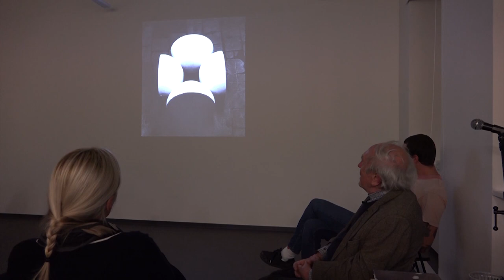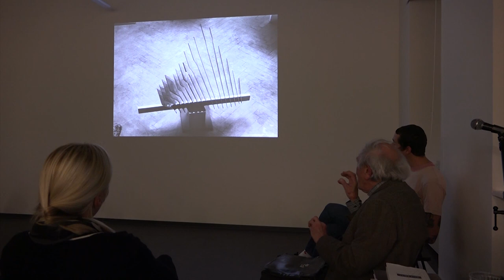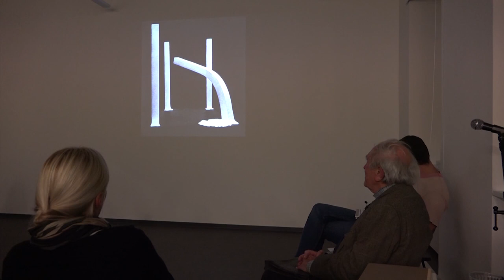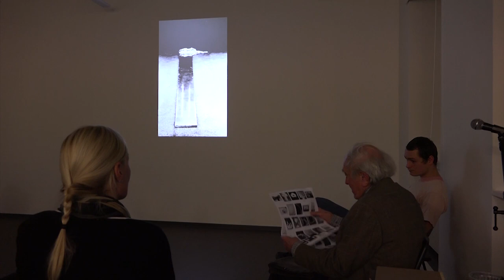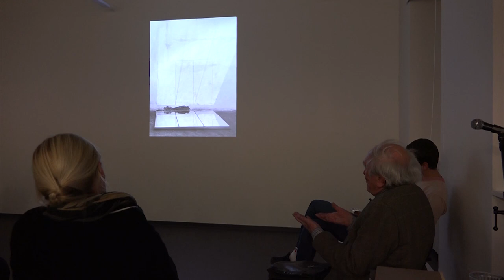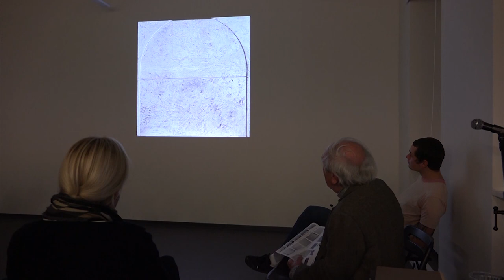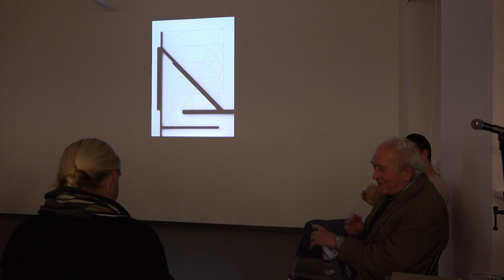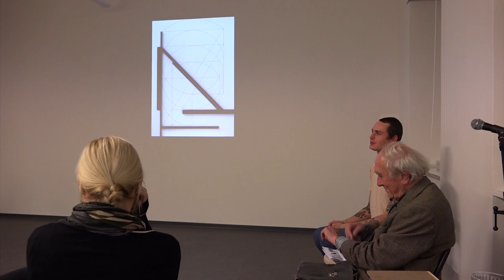Stanislav Kolíbal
Záznam z přednášky Stanislava Kolíbala ve Scholastice.
Kolíbal bezpochyby patří k nejvýznamnějších protagonistům českého i mezinárodního umění druhé poloviny dvacátého století i počátku století dvacátého prvého.
Kolíbalovu tvorbu provází zájem o geometrické řešení hmoty a prostoru. Jeho sochy a objekty jsou charakteristické užitím minimálních prostředků, avšak jejich výpověď je značná. Kolíbalovo dílo je i přes svou téměř výhradně geometrickou formu zrcadlem jeho osobních emocí, vyvolaných okolním světem a společností.